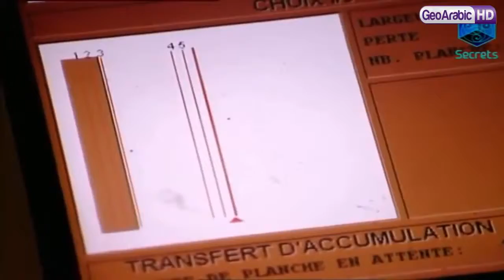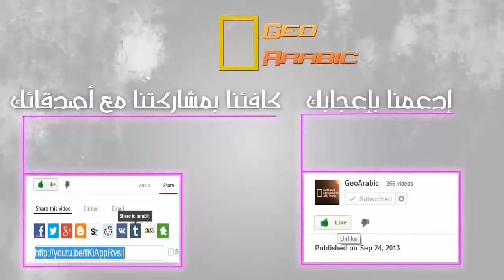كيف صنعت قوالب التزيين الخشبيه HD